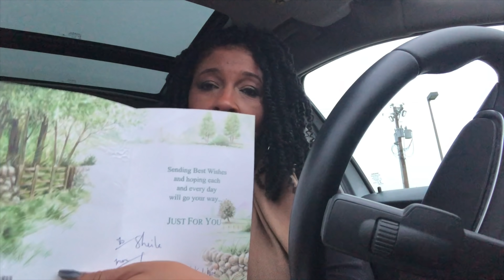Day 8 VLOGSGIVING/ PO BOX UNBOXING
I've Got Mail!

My Upload Schedule:
Monday - An occasional Upload
Wednesday 9am  -  Video
Thursday - Occasional upload Throw Back Thursday - usually will be videos that I have recorded in the past  Chatting about random things.
Friday 9am  -  Vlog
Sunday  - PJ's & Coffee Time - Casual time I'll be in my PJ's no Makeup and sipping on coffee I'll be chatting about life/spilling the Tea/True Confessions/Topics you ask me to chat about - Feel free to email me or write me. I would never betray your trust anything you ask will be kept confidential.

The Camera I use is a Cannon EOS10